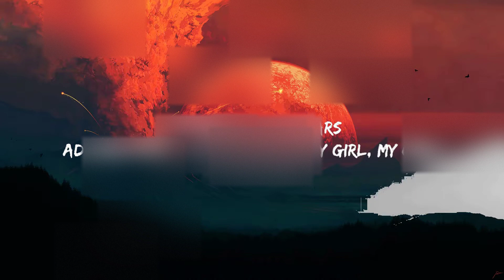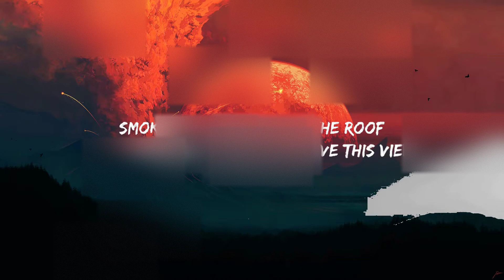girl in red - we fell in love in october (Lyrics) 🍀Songs with lyrics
♫girl in red - we fell in love in october

(Lyrics):
[Verse 1]

[Verse 2]
At least I know, I am here to stay